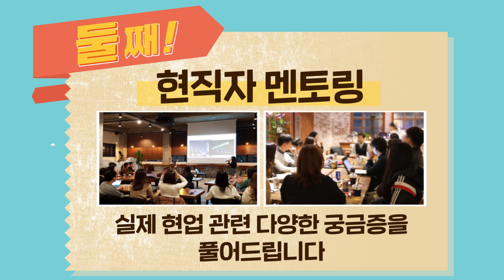취준꿀팁 ㅣ 캐치 카페 잘 참여했다고 소문 나는 법!!!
이게 다 공짜라구?!

(feat. 취업요정_ 철수와 존슨)